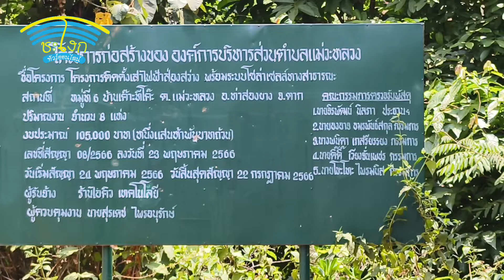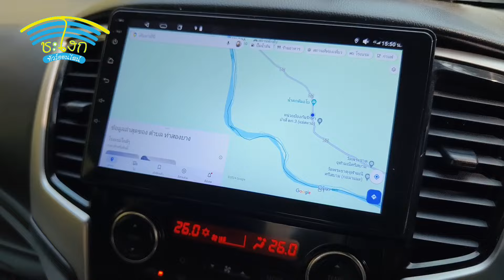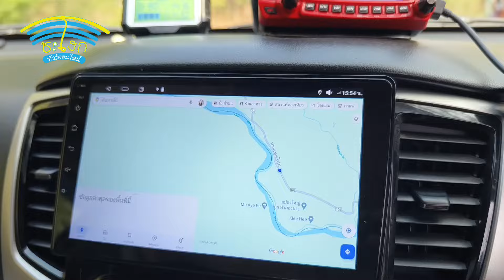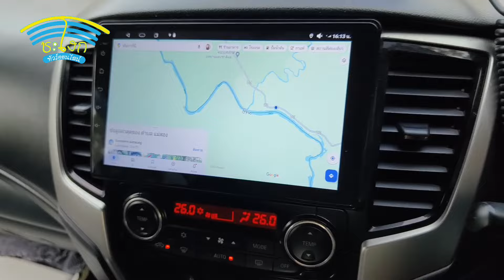ถนนชายแดนตะวันตก ep.7 หลังม่อนครุย..ครุยหลวง คือที่สุดฝนลงนี่บรรเทิง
เส้นทางหลังม่อนครุย ท่าสองยาง